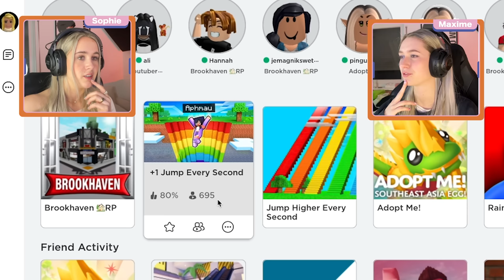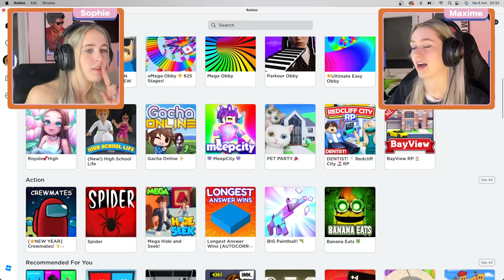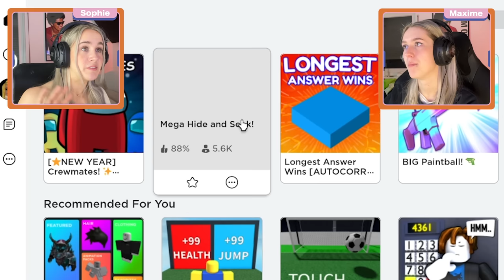RANDOM GAMES SPELEN OP ROBLOX!😆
In deze video gaan wij de meest random games uitproberen op Roblox. Omdat wij nog niet zo veel van Roblox af weten vonden wij het een leuke uitdaging om hier eens wat dieper in te duiken.😄